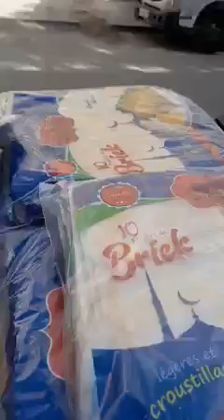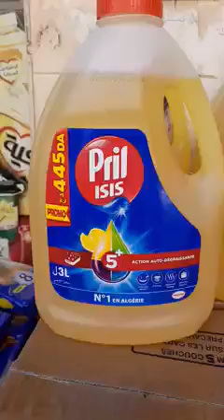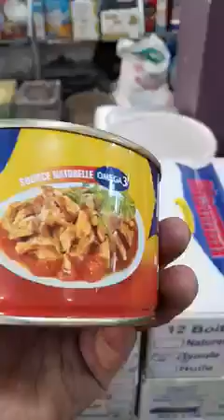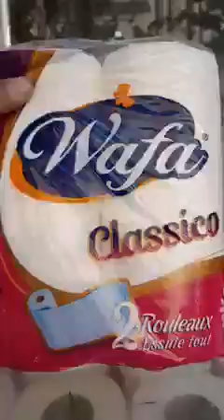سوبيرات المنظر الجميل حي المظر الجميل امام محطة بليطي العلمة